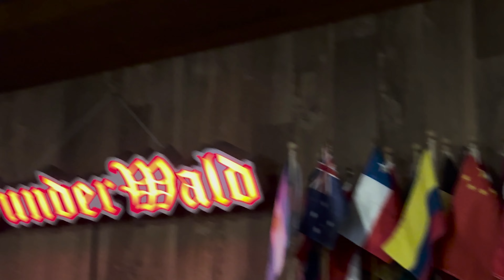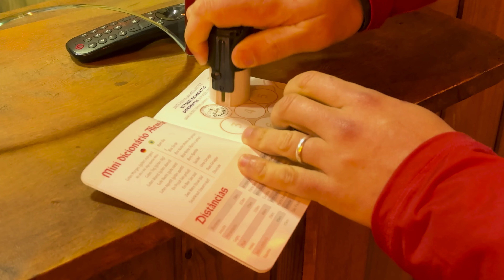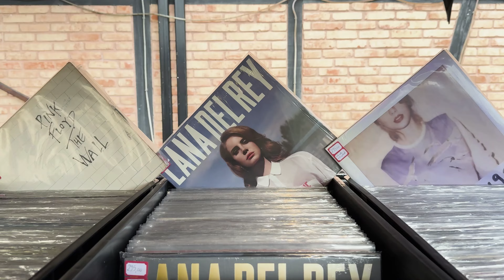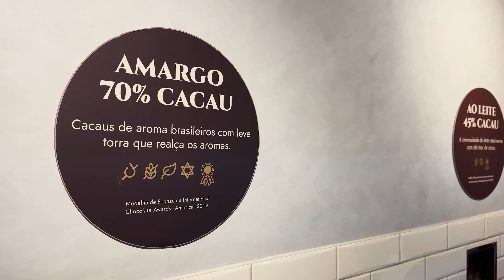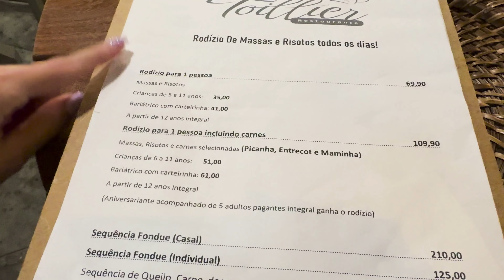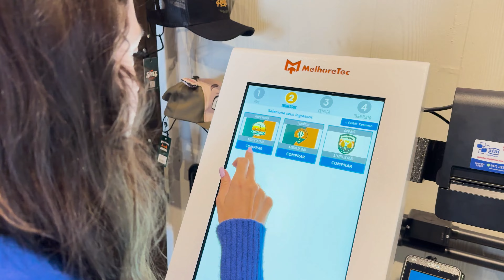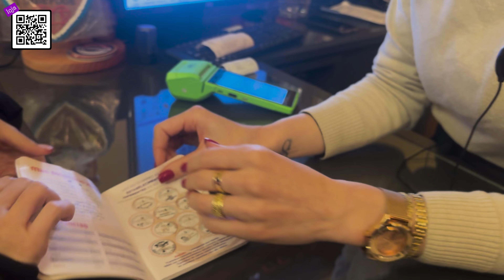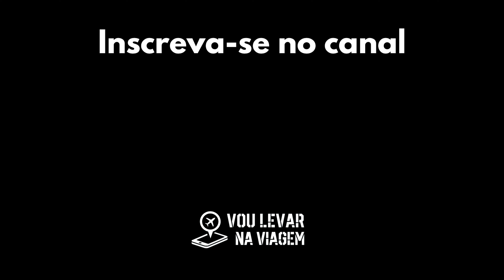POMERODE, SC: O QUE FAZER na cidade MAIS ALEMÃ DO BRASIL? Neve, Alles Park, Rota Enxaimel | ROTEIRO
✓ Quer encontrar os melhores produtos pra sua viagem?
Cupom: POMERODE

 ✈ CONTA GLOBAL GRATUITA NOMAD com ÓTIMA COTAÇÃO de DÓLAR:
Ganhe até $20 dólares de CASHBACK com o cupom: VOULEVARNAVIAGEM

Cupom: VOULEVARNAVIAGEM

Confira nosso Roteiro Completo em Pomerode, a cidade mais alemã do Brasil:

00:00 Pomerode - Santa Catarina
00:43 Wunderwald
01:45 Rota Raízes Germânicas Pomerode
2:00 Guenther Velas Especiais Pomerode
02:28 Passaporte Pomerode
03:15 Casa do Imigrante Carl Weege
03:35 Morro da Turquia
04:15 Alles Park Pomerode
05:18 Vila da Neve Pomerode
07:05 Onde ficar em Pomerode
07:47 Baracchetta Pomerode
08:32 Cafe e Bistrô 1824 Pomerode
09:00 Museu Interativo Brasil Alemanha
10:50 Festival Schornstein
12:05 Armazém Schornstein
12:34 Passeio Pomerano
13:21 Teatro Municipal de Pomerode
13:40 Osterbaum e Osterfest
13:54 Museu Pomerano
14:45 Casa Enxaimel
15:05 Tour Nugali
18:30 Rota Enxaimel
19:15 Delicaten Cucas Artesanais
19:42 Village Du Lac
20:33 Restaurantes em Pomerode
21:00 Quintal Toillier Pomerode
22:23 Pomerode com Crianças
23:30 Spitz Pomer
28:18 Portal Turístico Sul Pomerode
30:05 Pórtico do Imigrante Pomerode
30:35 Casa Siewert
32:32 Biergarten Pomerânia
34:12 Caneca Pomerode
34:40 Museu do Automóvel Pomerode
35:20 Museu do Brinquedo Pomerode
36:00 Festival Gastronômico de Pomerode
37:51 Vila Encantada Pomerode

Ficou com alguma dúvida? Deixe nos comentários para que eu possa te ajudar
Gostou das dicas de viagem? 👇

Ficamos muito felizes em ter você por aqui viajando com a gente!